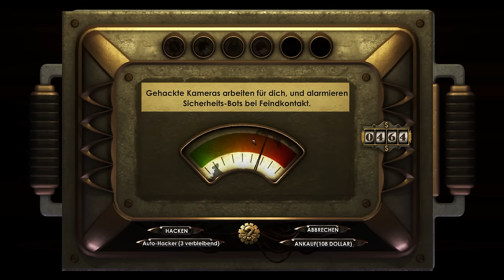Let's Play BioShock #063 [Deutsch] [HD+] - Who's Your Daddy?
«BIOSHOCK»
Unterwasser-Shooter von 2K Boston / Australia (2007).

«LET'S PLAY BIOSHOCK»
Kommentiertes Gameplay von Gronkh (2013).